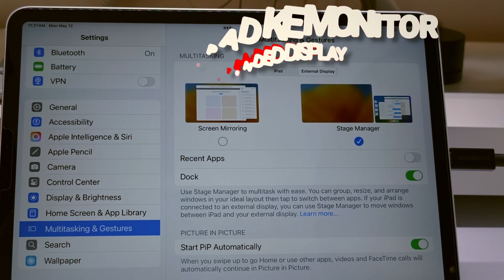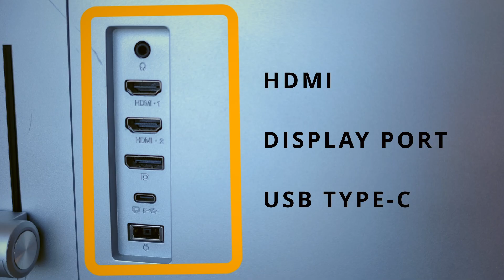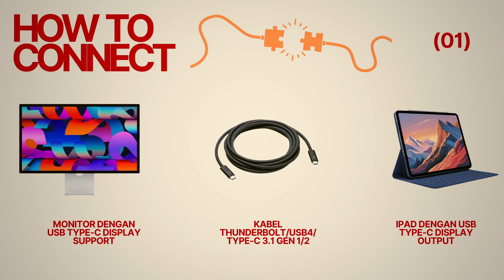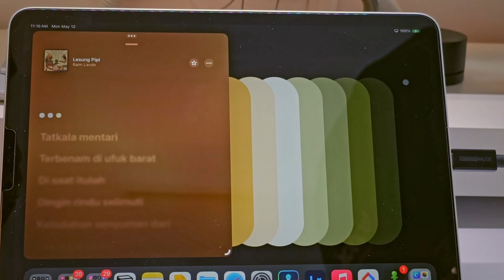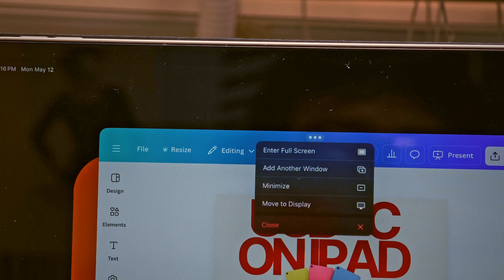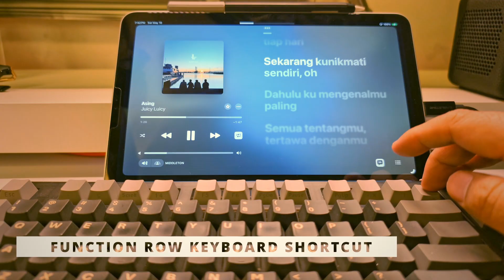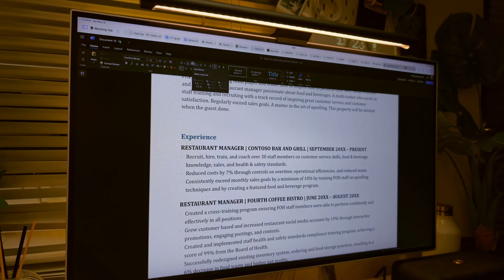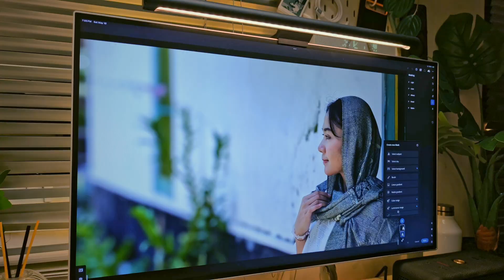Cara sambungin ipad ke external monitor mode extended display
Hi guys di video kali ini aku mau sharing cara menyambungkan ipad ke monitor dengan mode extended display, sebuah panduan lengkap mulai dari ipad yang kompatibel, hardware yang dibutuhin, cara setting di ipad dan pengalaman pakai ipad dengan external display.
aku sharing juga experience pake davinciresolve for ipad

timestamp
00:00 - opening
01:08 - ipad yg support extended display
01:57 - hardware - monitor
02:20 - hardware - keyboard n mouse
02:45 - hardware - USB Hub
04:10 - tiga cara connect ipad ke monitor
05:00 - specs kabel usb type c buat display
05:29 - contoh monitor support usb type c display output
06:32 - koneksi speaker
06:54 - settingan di ipad
08:20 - cara navigasi buka aplikasi
10:11 - keyboard shortcut
11:27 - user experience safari, davinci resolve, lightroom
14:31 - kesimpulan